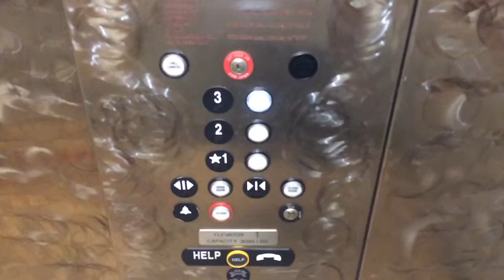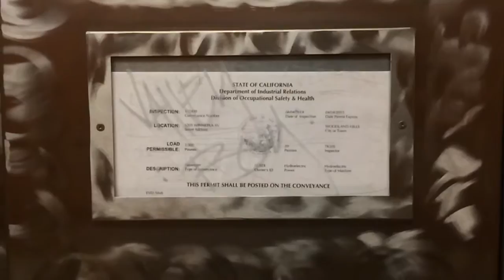ThyssenKrupp Elevator - Pierce Student Service Building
Checking up on the elevator...